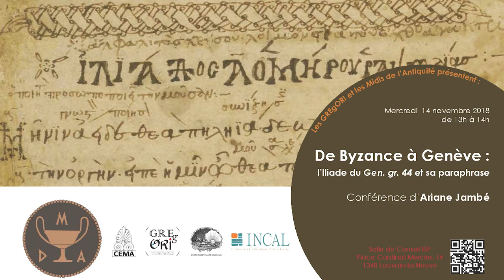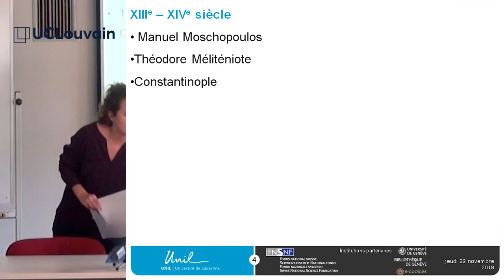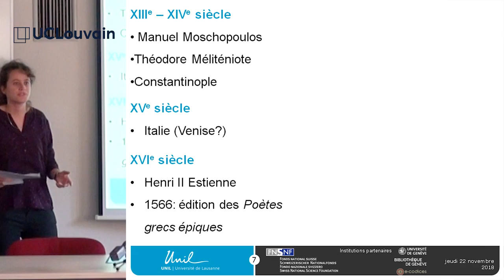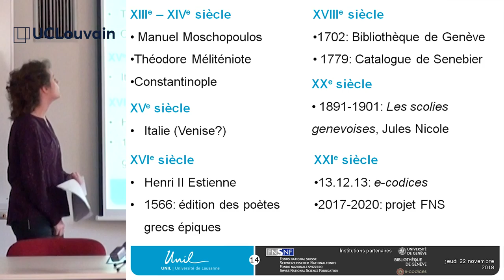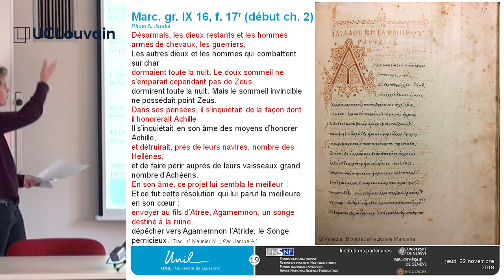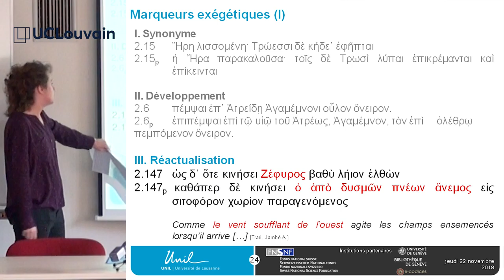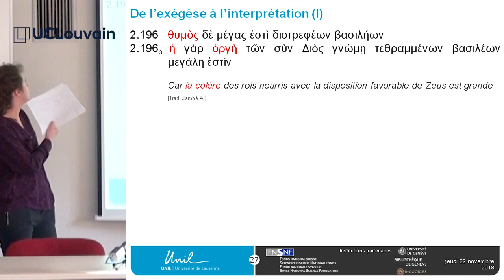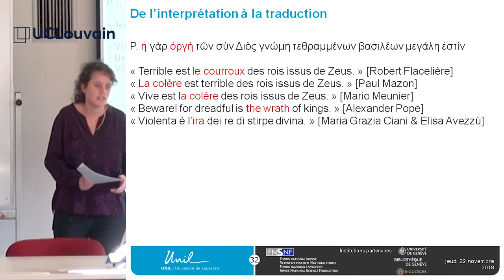De Byzance à Genève : l'Iliade du Gen. gr.44 et sa paraphrase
Conférence d'Ariane Jambé, De Byzance à Genève : l'Iliade du Gen. gr.44 et sa paraphrase.
Dans le cadre des Midis de l'Antiquité, le 14 novembre 2018